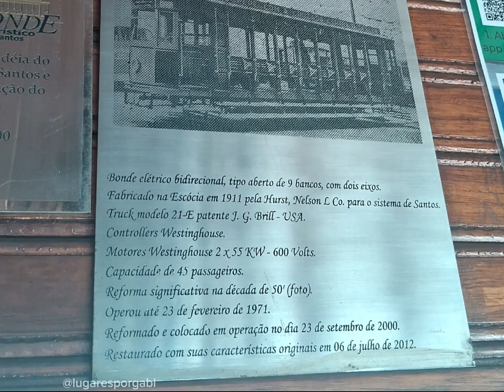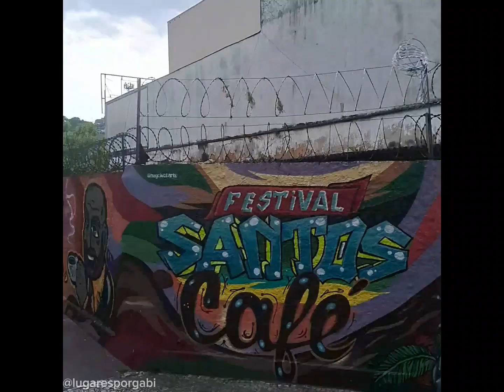Passeio de Bonde - (Santos -SP)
Estação do Bonde Histórico de Santos.

no crescimento do canal, grata.